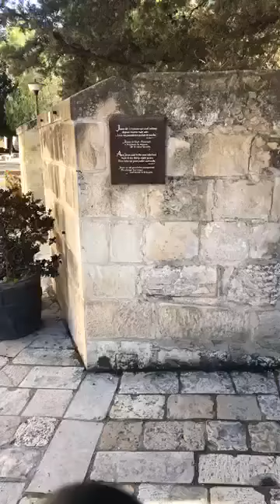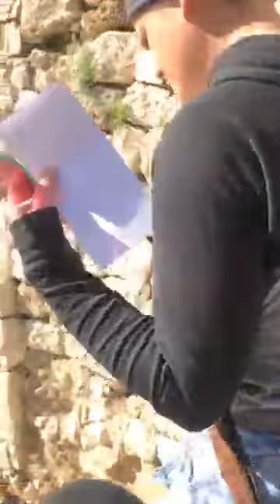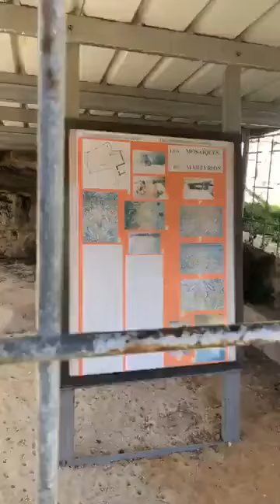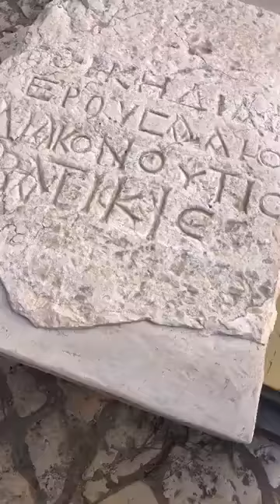The pool of Bethesda :St Anne's church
An amazing day walking through the area of the pool of Bethesda.  Via dolorosa is right by it on the way to Calvary.